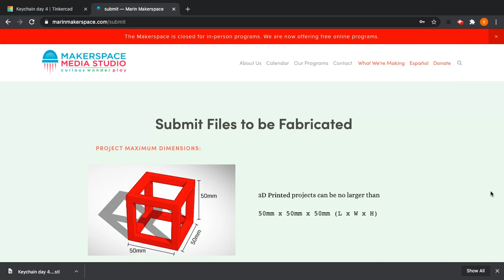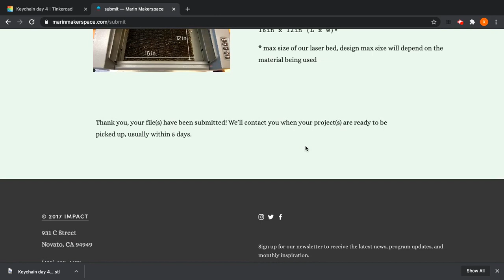How to submit a file for 3d printing